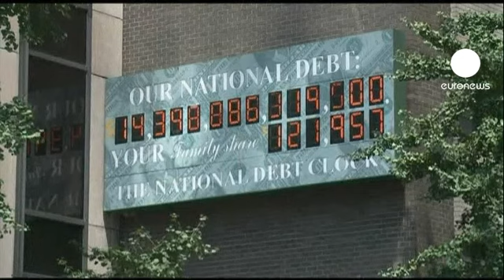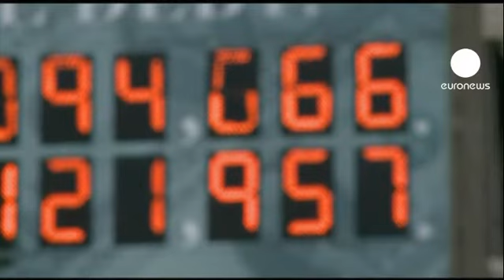أزمة سداد الديون في الولايات...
خطر تخلف الولايات المتحدة الأمريكية عن سداد ديونها مازال قائماً في ظل عدم التوصل إلى اتفاق واضح المعالم للخروج من الأزمة.

أزمة انعكست سلباً على الأسواق العالمية مع بدء العد التنازلي لانتهاء المهلة التي حددتها الإدارة الأمريكية لرفع سقف الدين العام و مكافحة العجز في الميزانية قبل الثاني من آب/ أغسطس المقبل.